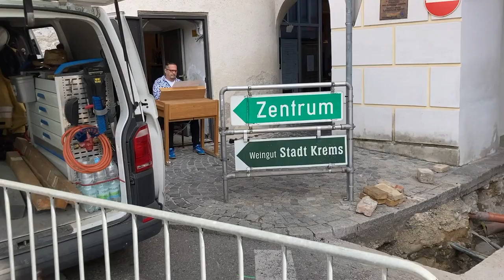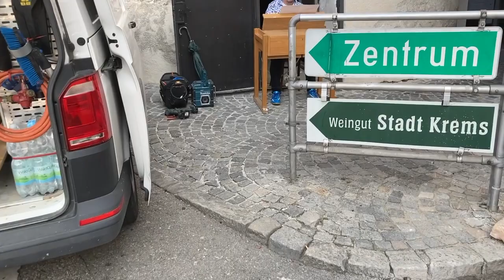Johannes Simetsberger: Carillonmusik op. 277. 1. Aufführung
Im Rahmen des Contemporary Music Festivals "Am Sound" wurde das Stück viermal mit dem Glockenspiel (25 Glocken) des Steiner Tores Krems aufgeführt. Da es sich bei dem Stück um einen "Pool of Patterns" handelt, war jede Aufführung anders. Die Umgebungsgeräusche sind Teil der Aktion und unterscheiden sich auch jedes Mal. Am Carillon der Komponist.